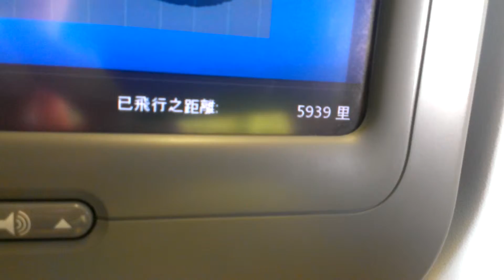From Taipei To Los Angeles - 16 Aug, 2013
It takes me total 27 hours from Taoyuan International Airport to Aberdeen Airport, the airport which is nearest to my town. I have to transfer to the another plane for two times. From Taipei to Los Angeles (13 Hr), wait 3 hours, from LA to Minneapolis (3Hh), wait 7 hours, and from Minneapolis to Aberdeen(1Hh). But I always sleep on the airplane, so I am not tired when I arrived, and I even didn't have time difference problem.

Los angeles Airport is such a huge airport, there are 8 terminal in LA Airport. But there had a airport staff helping me during the transfer process, so it's not a big problem on transfering airplane.

And maybe because I'm taking plane by my self and I am teenager, the staff that lead me always let me boarding first, even sooner than the "First Class" passengers, and I also used the crew passageway to pass the customs, so it did not take much time. That is pretty good for me because I have time to take a rest and do not need to be nervous at the airport when I am waiting!

But something happened when I'm waiting in the Los angeles Airport! I should get my third boarding pass in Los Angeles Airport, but I did not know where to get it. And because I was so nervous, I even didn't know how to ask for my boarding pass! It took me almost five minutes to explan my situation to the staff at the airport, but they still did not understand. Fortunately, the staff that lead us between two terminal helped me. She told me that it was too early to get the boarding pass now, I could only get it few hours later, that means I have to get it in Minneapolis. So the only thing to do now is to wait.

I was not boring when I am waiting in the Los Angeles Airport, because I was so excited. I AM IN AMERICA! THE NATION THAT I ALWAYS WANTED TO GO! I could not wait to go to the store, even it's just a tiny small store that sell snack in the airport, I still can spend a hour for just looking around!